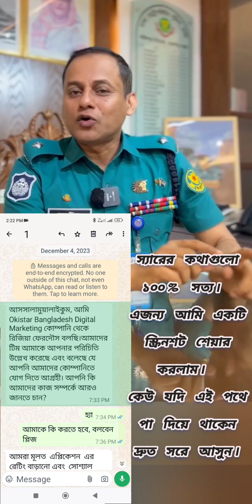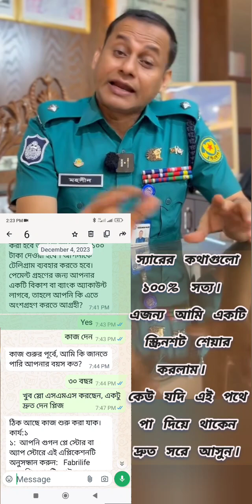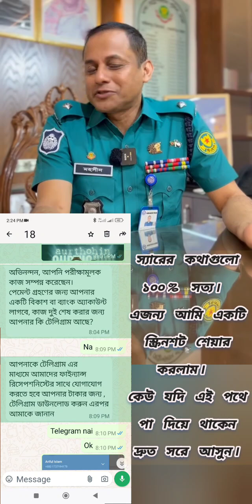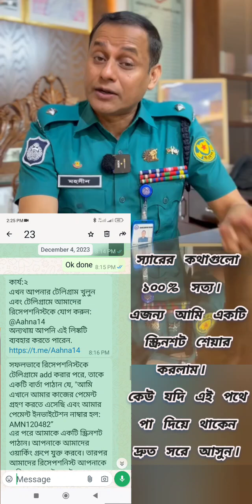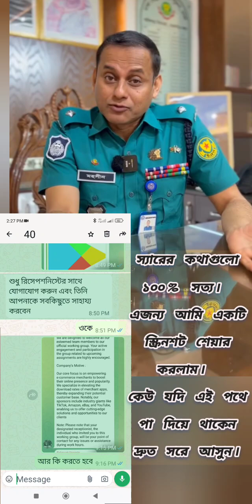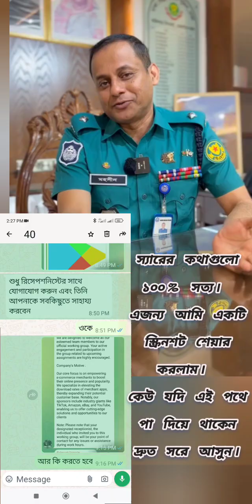স্যারের কথা শুনে আমি একটি বাস্তব স্ক্রিনশট ভিডিও শেয়ার করলাম।। জনস্বার্থে ভিডিওটি শেয়ার করুন।।